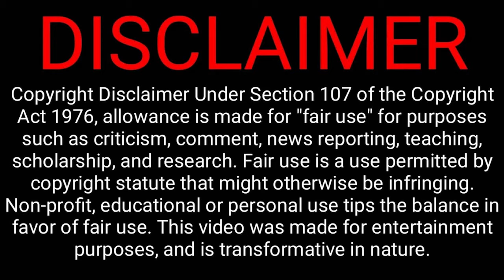pill organizer water bottle | Atoz home gadgets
pill organizer water bottle  Lid has a silicone washer to help ensure a tight seal with the bottle, and the twist-off lid can work as a drinking cup.
Made of high quality, eco-friendly, and shatter-proof Tritan plastic. Safe for you and the environment.
Suitable for daily medication, vitamins, and supplements, patients and the elderly can be more at ease.
Do not freeze the bottle Clean it with a non-abrasive sponge/cloth (avoid using cleaners containing chlorine or bleach)
You can easily carry this bottle in your tote or satchel for daily use.pill organizer water bottle

Buying link ; 😍🛒